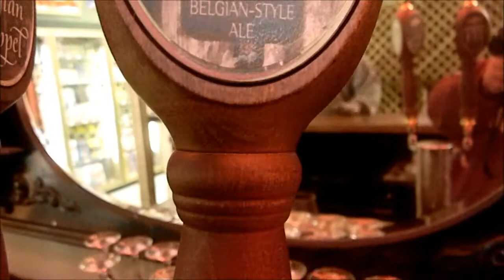The Beer Heads: Sierra Nevada Ovila 2x4 | Beer Reviews #171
Visit us on these social networks. OUR FACEBOOK AND UNTAPPD